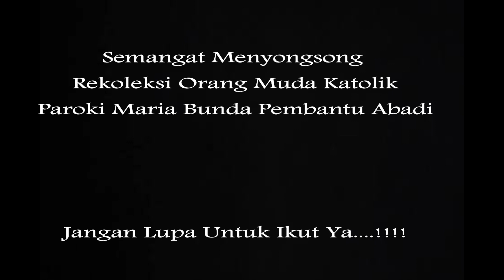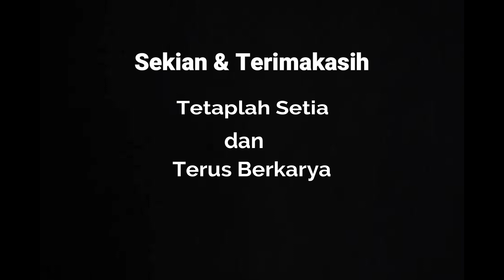OMK MBPA - Flashback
Seputar Kegiatan Orang Muda Katolik,Paroki Maria Bunda Pembantu Abadi - Keuskupan Pangkal Pinang